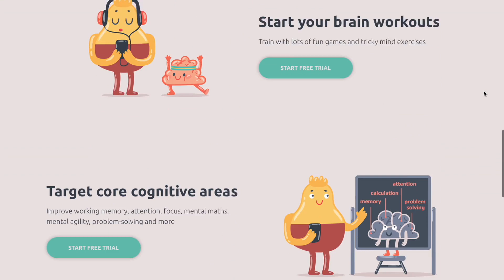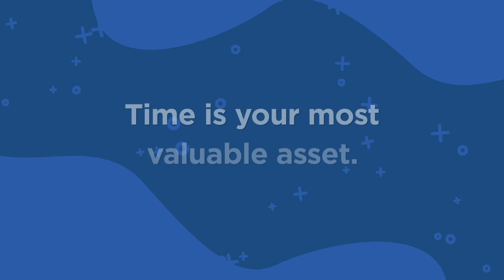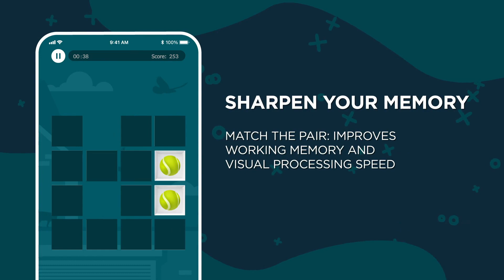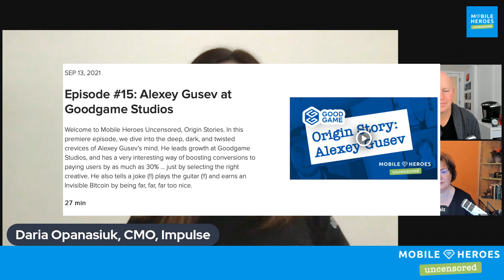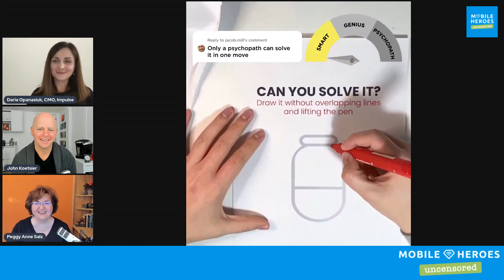How Frustrating Ads Helped This Game Hit Top-20 Most-downloaded in the USA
Should you have beautiful ads? Oddball ads? Funny ads? In-your-face ads? How about frustrating, impossible, annoying ads with puzzles that actually have no solution at all ... and even feature a narrator making fun of your inability to solve them?

That path less traveled led to a top-download 20 placement for brain game app Impulse, built by a small team in Ukraine.

In this episode of Mobile Heroes Uncensored, hosts Peggy Anne Salz and John Koetsier chat with Impulse chief marketing officer Dariia Opanasiuk to learn more about her strategy, and more about her story. Daria Opanasiuk is an accidental marketer with two master’s degrees, neither of which are in business or marketing, and a super-successful app in one of the most competitive categories on the planet.

We also chat some IDFA, web-to-app flows, Private Relay, and much more.